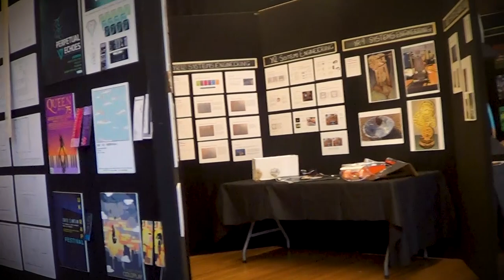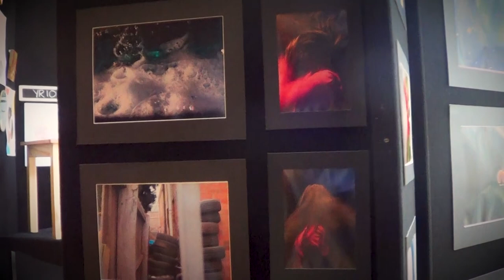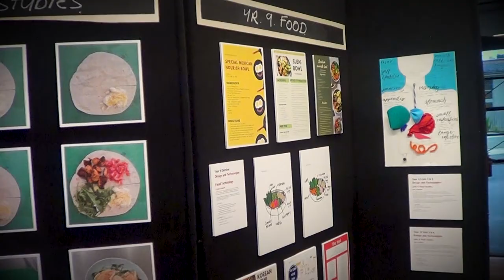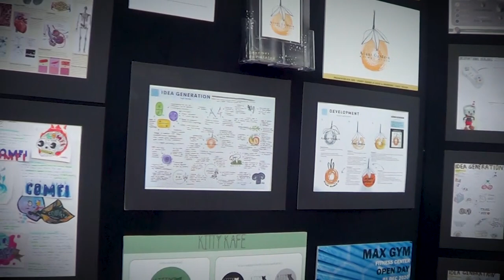IMAGINE 2021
A look at the College's art, design and technology exhibition, IMAGINE which was scheduled for viewing 16 - 19 July. Due to lockdown, we were unable to have visitors enjoy our student's work in person. We hope you enjoy this video.